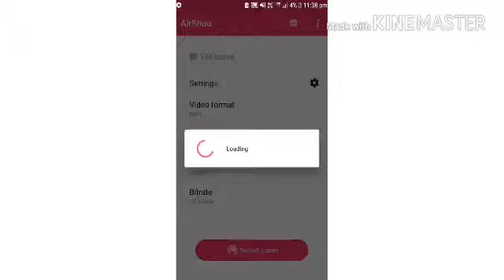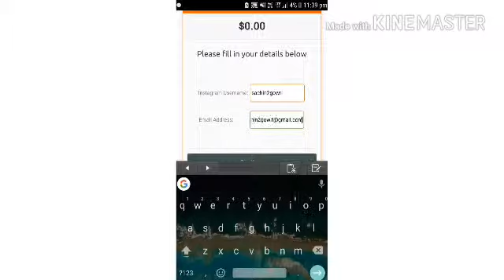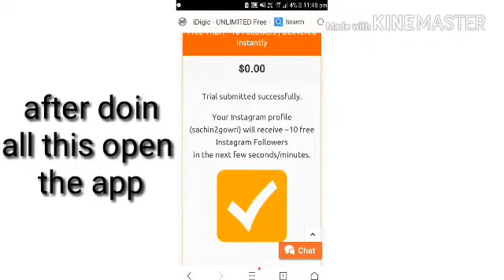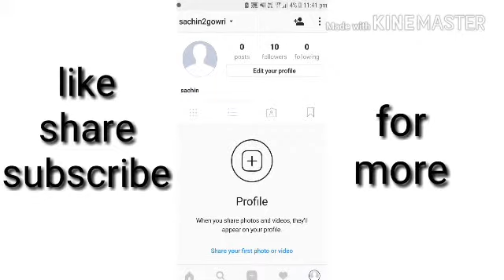how to get instafollowers follwers